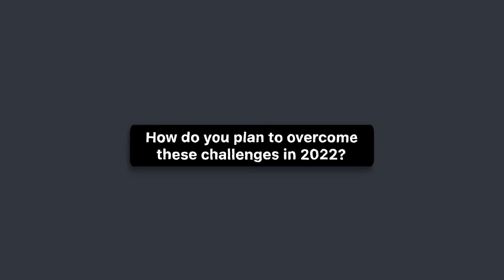Core values of the Paralect + Founder Community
How can we attract new entrepreneurs and fill this community with thriving startups? Here are some tips Kate Novoselova has gained through her experience with founders:

 💪🏽 Grow product expertise
 🚀 Grow the community of Founders and run Product Labs
📍 Increase the presence in the United States and Europe
🧑🏽‍💻 Create new departments that can bring value
 💎 Attract investors and invest in early-stage products
 📈 Build up our track record of wins